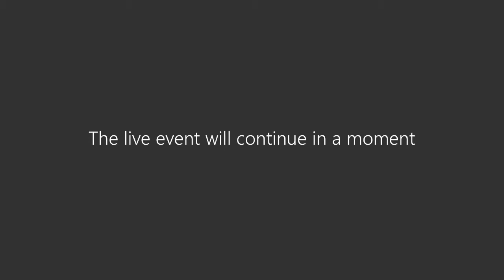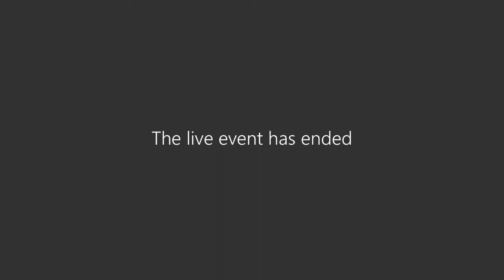Joint Annual Members' Meeting & Annual General Meeting